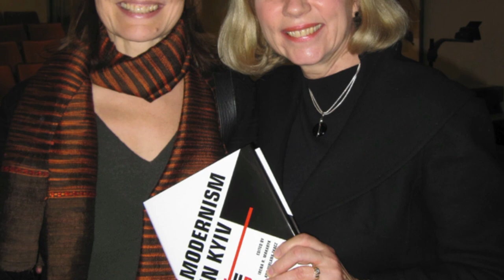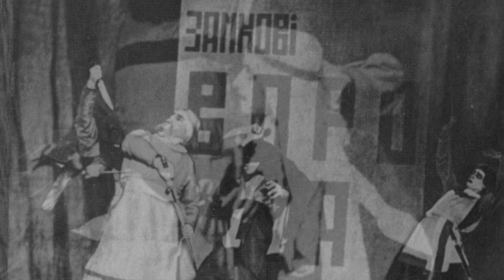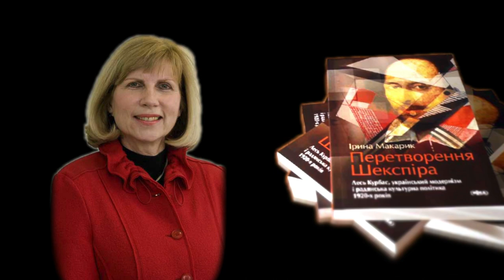KONTAKT TV: Tania Stech, Eye on Culture, Les Kurbas; Лесь Курбас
"Eye on Culture" № 9 with Tania Stech about theatre director Les Kurbas (Лесь Курбас).

From Kontakt TV program #2415, originally aired on OMNI TV (Canada) on 12 December 2015.

This segment is "Eye on Culture" № 9: Tania Stech's English version of Marko Robert Stech's Ukrainian-language Eye on Culture («Очима Культури») № 12 about the founder of modern Ukrainian theatre, the renowned theatre director Les Kurbas. Translator and Producer: Tania Stech. Co-producer: Marko Robert Stech. Videographer/video and sound editor: Andrij Rawlyk.

"Eye on Culture" № 9 - це англомовна версія Тані Стех україномовної передачі Марка Роберта Стеха «Очима Культури» № 12. Тема: творчість засновника модерного українського театру, славетного режисера Леся Курбаса. Перекладач і продюсер: Таня Стех. Співпродюсер: Марко Роберт Стех. Камера, звук і монтаж: Андрій Равлик.